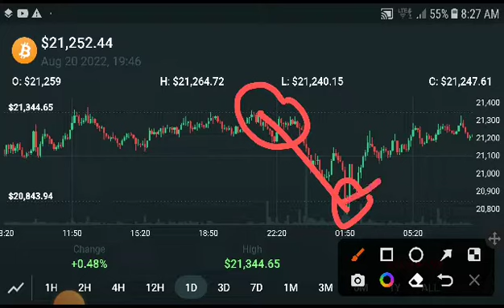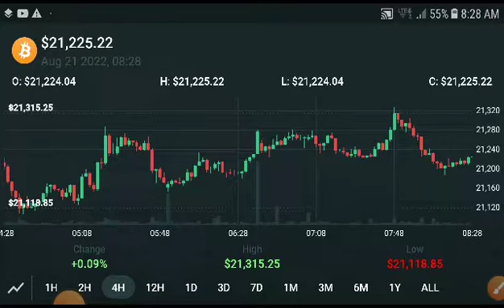Bitcoin Next Breakout! BTC Price Prediction! BTC News Today